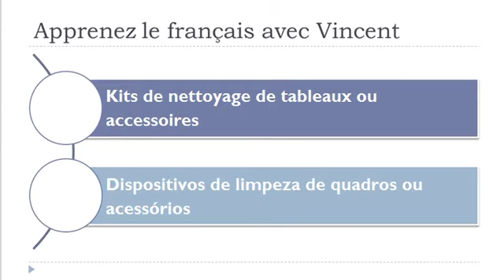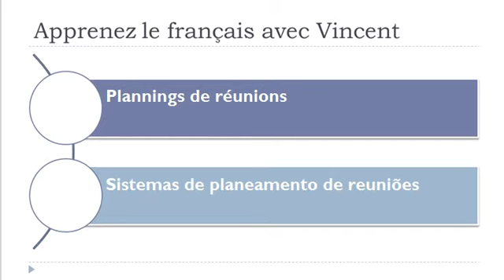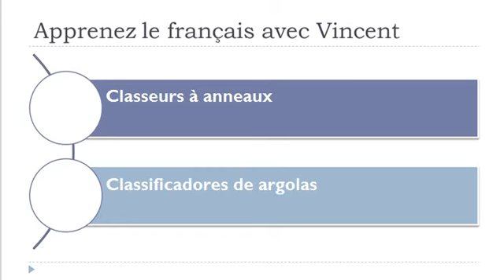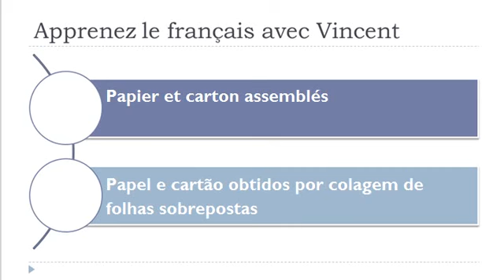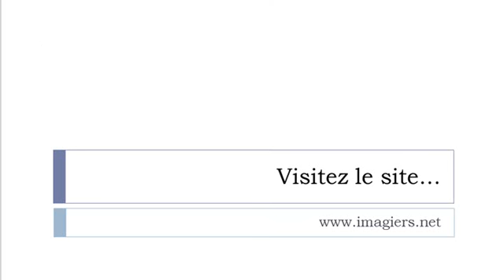Vocabulário francês = Quadros de afixação de caracteres gráficos e acessórios